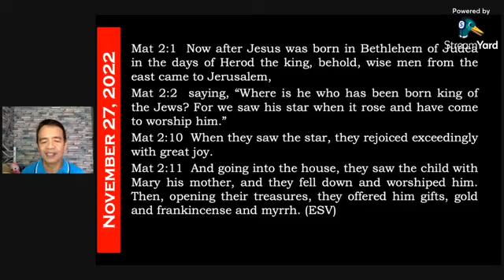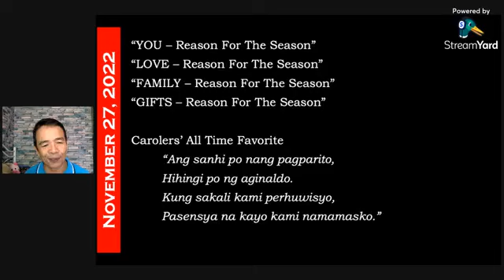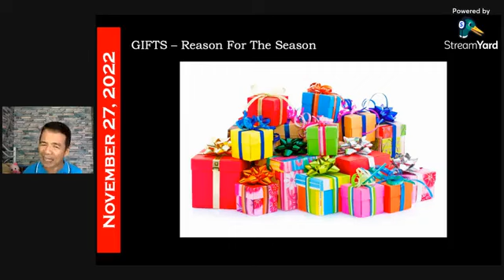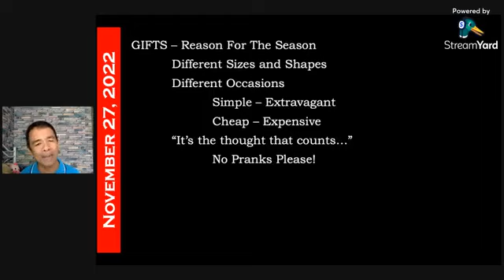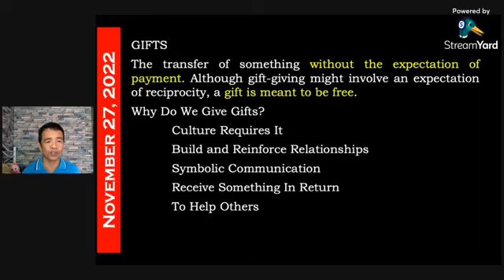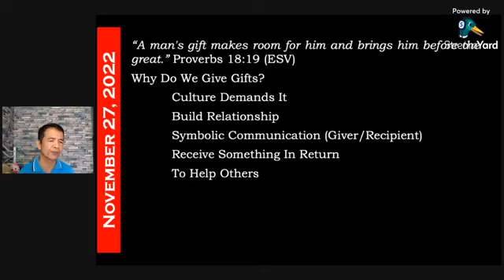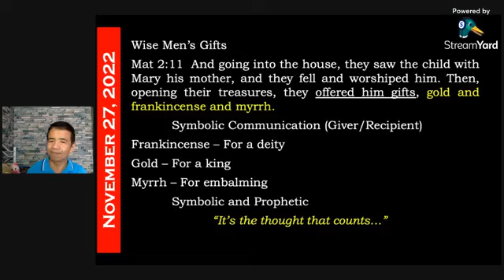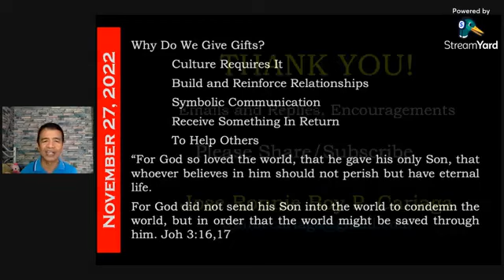Bro. Ronnie Cariaga - Gifts - Reason for the Season November 27, 2022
Gifts - Reason for the Season